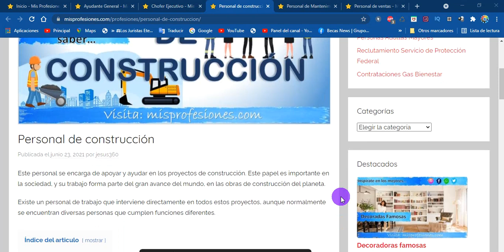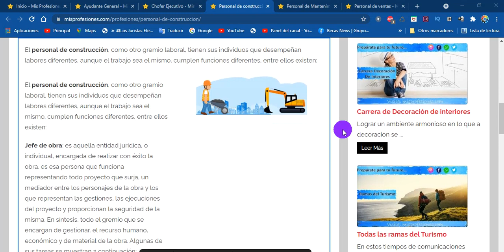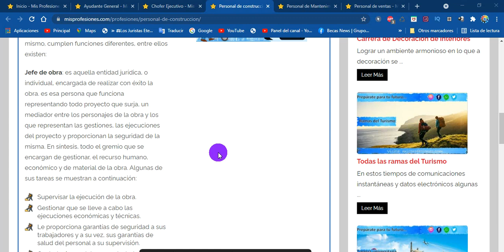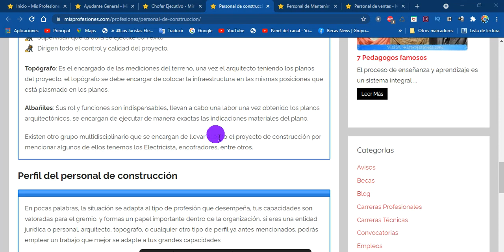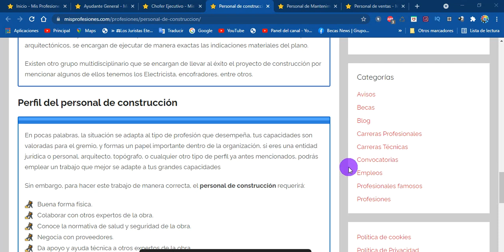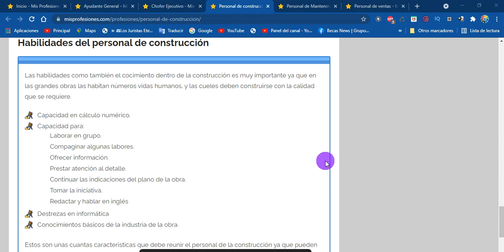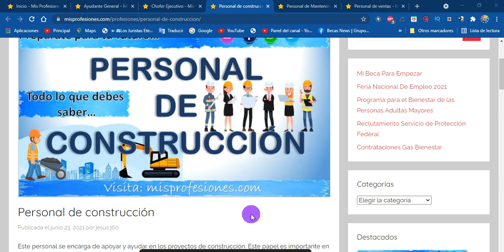Personal de construcción | Profesiones laborales 2021-2022 | Todo lo que debes de SABER | Funciones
Funcionalidades del personal de construcción
El personal de construcción, como otro gremio laboral, tienen sus individuos que desempeñan labores diferentes, aunque el trabajo sea el mismo, cumplen funciones diferentes, entre ellos existen:

Jefe de obra: es aquella entidad jurídica, o individual, encargada de realizar con éxito la obra. es esa persona que funciona representando todo proyecto que surja, un mediador entre los personajes de la obra y los que representan las gestiones, las ejecuciones del proyecto y proporcionan la seguridad de la misma. En síntesis, todo el gremio que se encargan de gestionar, el recurso humano, económico y de material de la obra. Algunas de sus tareas se muestran a continuación:

Supervisar la ejecución de la obra.
Gestionar que se lleve a cabo las ejecuciones económicas y técnicas.
Le proporciona garantías de seguridad a sus trabajadores y a su vez, sus garantías de salud del personal a su supervisión.
Contrataciones del personal a trabajar en la obra.
Se encarga de almacenar y administrar los recursos para su posterior uso.

Arquitecto: El rol que cumple el personal profesional de arquitectura, es importante e indispensable en la obra le da vida al proyecto diseñando y planificando cada cosa que tenga que ver con la obra, supervisa la construcción de la casa, edificio, complejo deportivo, sin embargo, sus labores profesionales no acaban solamente en el hecho de diseñar, están totalmente encargado del proyecto desde el inicio hasta que finalice la construcción por lo tanto está a cuerpo presente a cada momento de la obra. Entre sus tareas a realizar se tienen:

Diseñan los planos del proyecto, tomando en cuenta los gustos de las personas que quieren la construcción
Administran el espacio de la infraestructura.
Supervisan que la obra se ejecute con éxito
Dirigen todo el control y calidad del proyecto.
Topógrafo: Es el encargado de las mediciones del terreno, una vez el arquitecto teniendo los planos del proyecto, el topógrafo se debe encargar de colocar la infraestructura en las mismas posiciones que está plasmado en los planos.

Albañiles: Sus rol y funciones son indispensables, llevan a cabo una labor una vez obtenido los planos arquitectónicos, se encargan de ejecutar de manera exactas las indicaciones materiales del plano.

Existen otro grupo multidisciplinario que se encargan de llevar al éxito el proyecto de construcción por mencionar algunos de ellos tenemos los Electricista, encofradores, entre otros.

Perfil del personal de construcción
En pocas palabras, la situación se adapta al tipo de profesión que desempeña, tus capacidades son valoradas para el gremio, y formas un papel importante dentro de la organización, si eres una entidad jurídica o personal, arquitecto, topógrafo, o cualquier otro tipo de perfil ya antes mencionados, podrás emplear un trabajo que mejor se adapte a tus grandes capacidades

Sin embargo, para hacer este trabajo de manera correcta, el personal de construcción requerirá:

Buena forma física.
Colaborar con otros expertos de la obra.
Conoce la normativa de salud y seguridad de la obra.
Negocia con proveedores.
Da apoyo y ayuda técnica a otros expertos de la obra.
Mostrarse responsable, preciso y seguro del trabajo que ejecuta.
Supervisa a los artesanos de la obra.